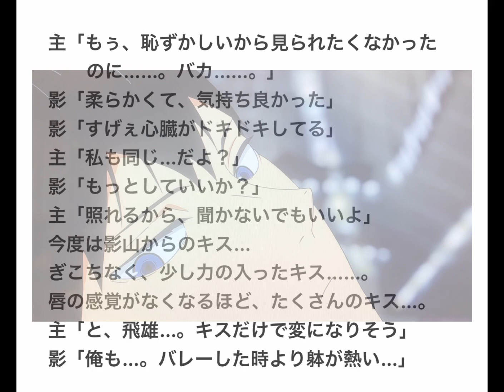TikTok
ハイキュー夢小説
影山飛雄
短編小説